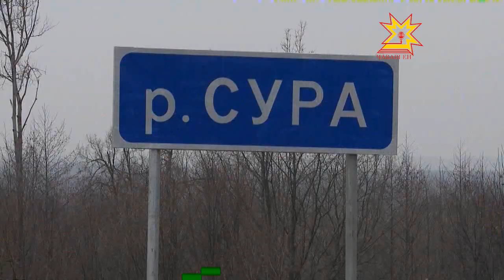Мост через Суру построен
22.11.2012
Сегодня на объекте побывала рабочая комиссия. Она принимала мост. В составе этой комиссии были представители «Росавтодора» и «УПРДОР Волги». Напомню, последняя выступает заказчиком строительства.